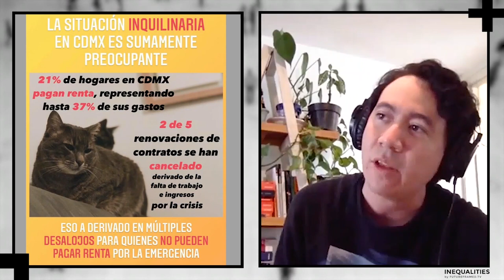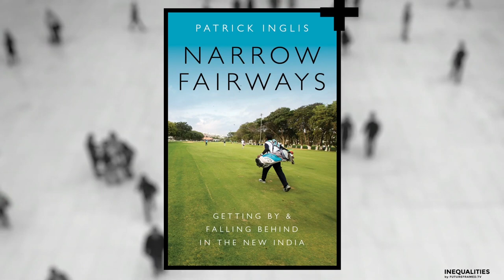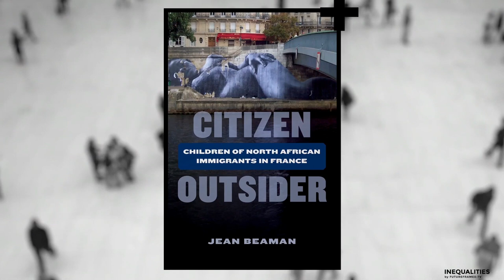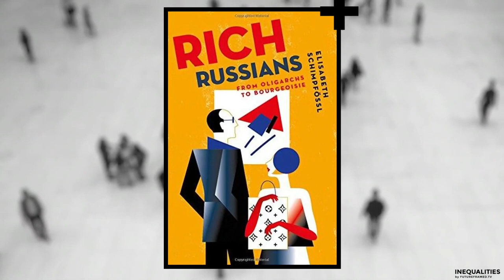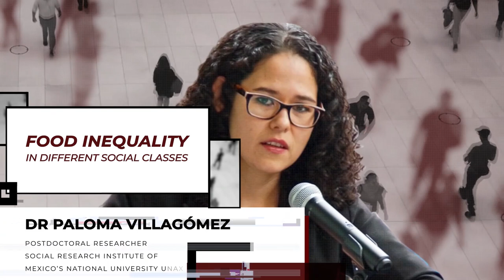INEQUALITIES RECAP 2020 English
Since we started, in August 2020, we have shared with you 22 episodes of the series hosted by Dr. Alice Krozer about Inequalities.
What are inequalities? Why do they matter? What could be done about them?

If you have already watched our videos, you can recall some ideas, and if not, this summary can help you to decide which episode you might want to listen to.
On Saturday the 2nd of January we will share a Recap with the episodes in Spanish (with English subtitles).

May the new year bring you warmth, love, and light to guide your path toward a bright future where some of your tody's dreams become reality.

Although no one can go back and make a brand new start, anyone can start from now and make a brand new ending.” -Carl Bard